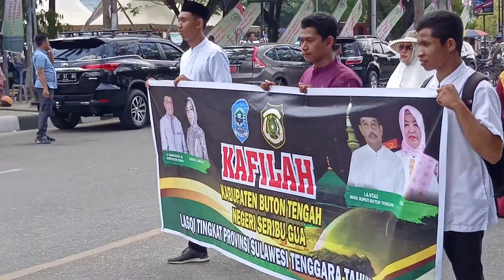Peserta Festival Seni dan Qasidah Berskala Besar II Provinsi Sulawesi Tenggara | Kota Kendari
Terimakasih..
mohon dukungannya untuk channel ini..